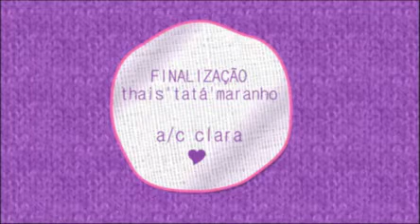Clara se despede do Ex-Tricô e conta sobre planos para a vida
Clara Averbuck conversa com Lele sobre sua vida e a experiência que adquiriu no tempo em que ficou no R7. Assista ao último  Ex-Tricô  com Clara!